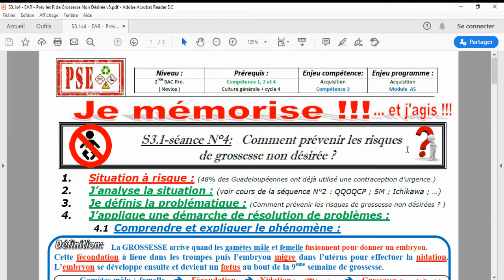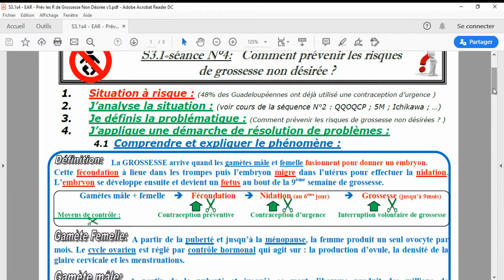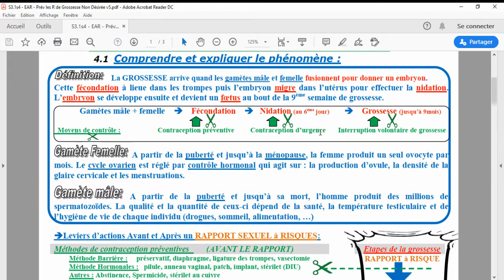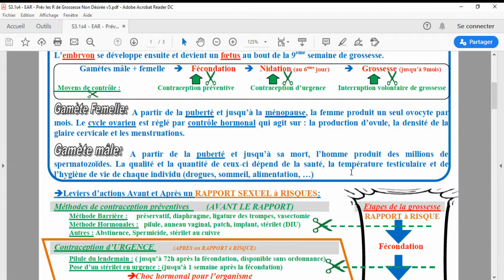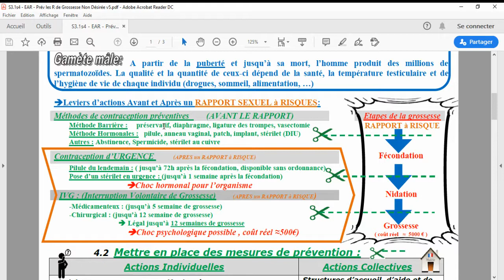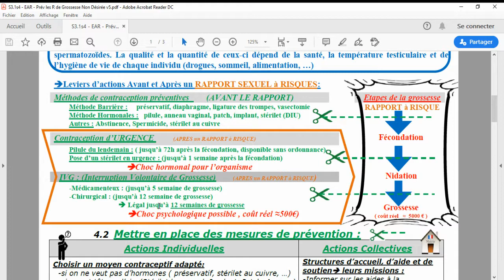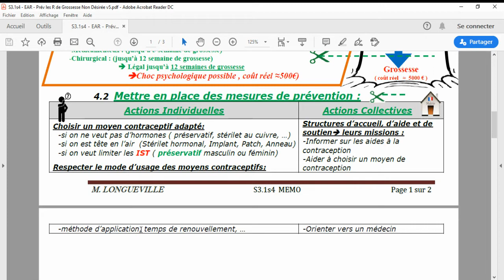S3.1s4 - Prévenir le risque de grossesse non désirée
Module A5 du référentiel de PSE : La sexualité - La contraception
Classes concernées pour l'apprentissage :
Seconde Bac Pro.

Classes concernées pour les révisions :
Première Bac Pro.  ; Terminale Bac Pro.